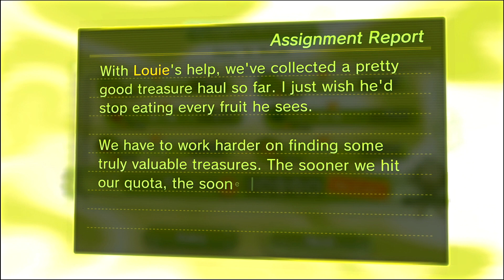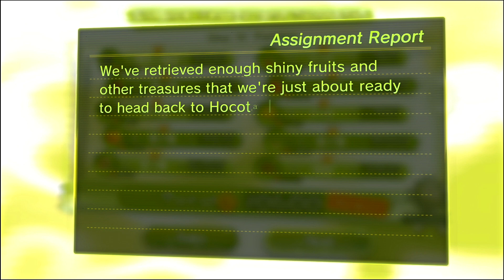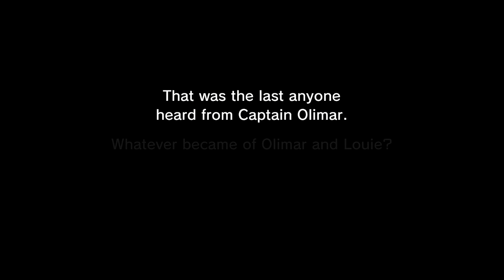Pikmin 3 Deluxe - #18: Turn It In (Olimar's Assignment 2/2)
Olimar and Louie comb through more of PNF-404 in their pre-Koppaite visit, tying things together and setting the stage for the bulk of Story Mode!